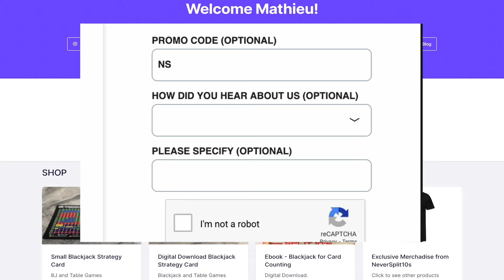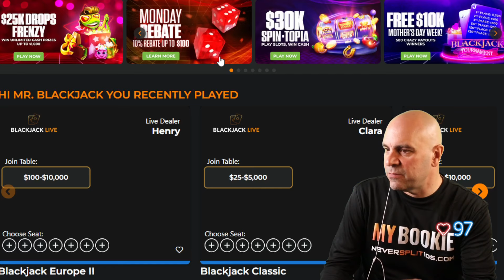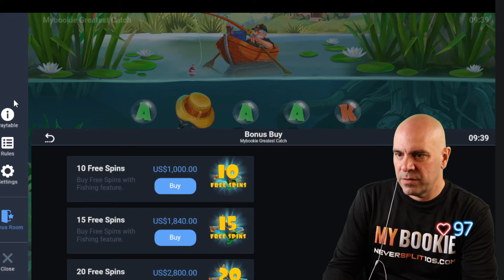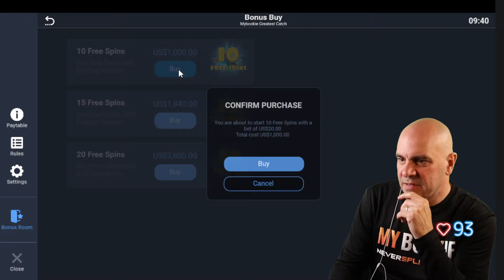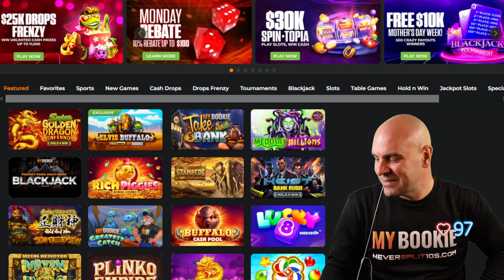$1,101,000 COFFEE and Blackjack - 2 Hands Thursday - Rough Session - Coffee and BJ May 9